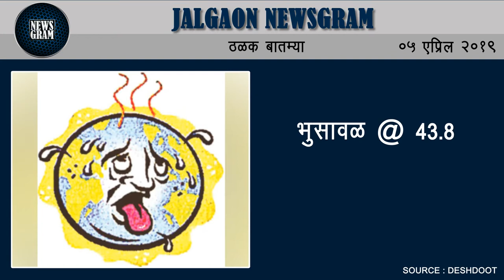Jalgaon Newsgram | Jalgaon News | Today's News Headlines | 5 April 2019